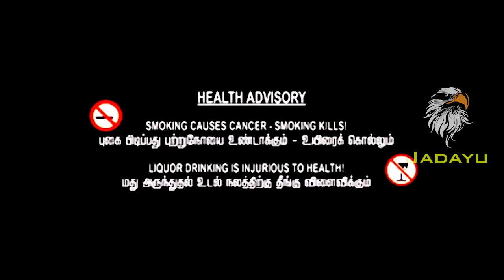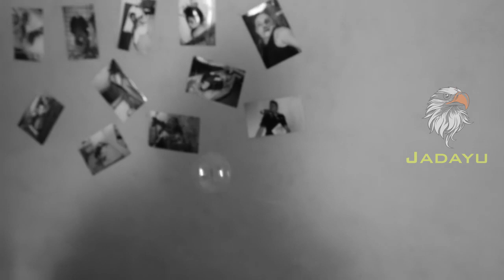Psycho Short Film / Happy Birthday / Jadayu Media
Psycho Short Film
Written & Directed By Vignesh Natarajan